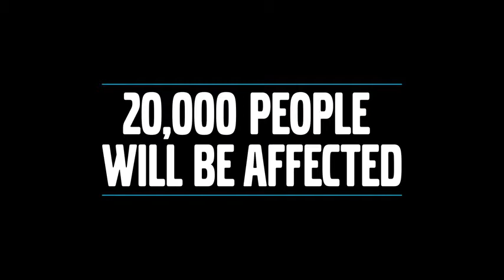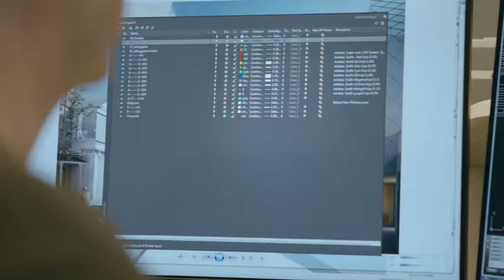The Megaproject Listing #2 – Moving a city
In the second episode of ’The Megaproject Listing’ we visit Kiruna, the northernmost city of Sweden. This Arctic town is currently undergoing a spectacular urban relocation, all because of the mine. Without the move, much of the city would collapse into the ground.